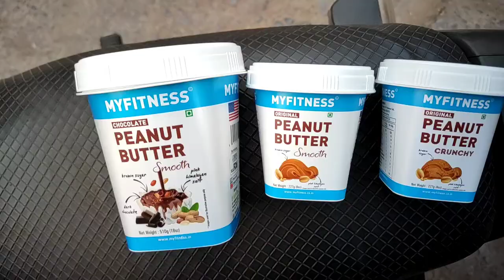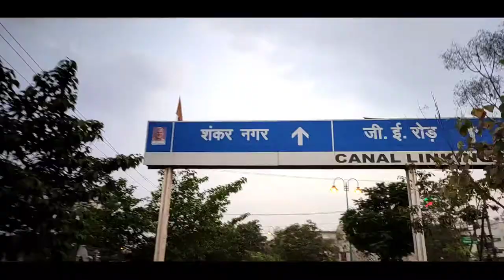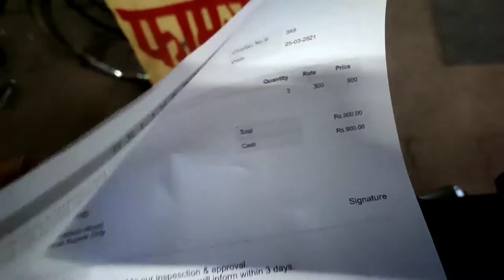Finally my fet fitness peanut butter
Hy

Credits

Song